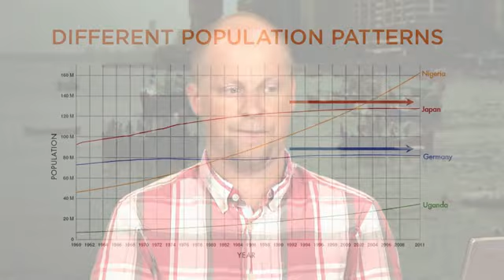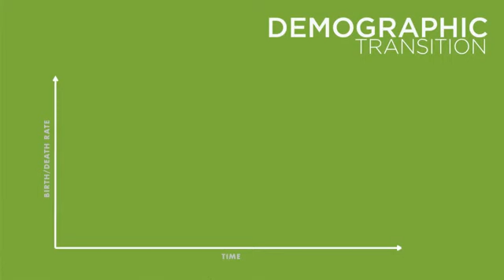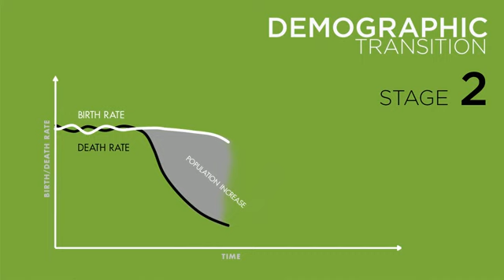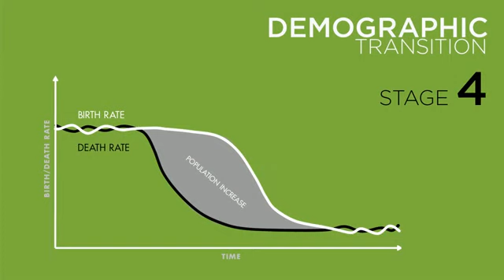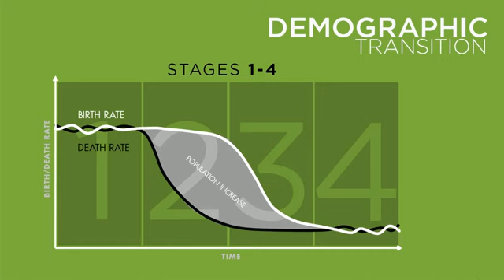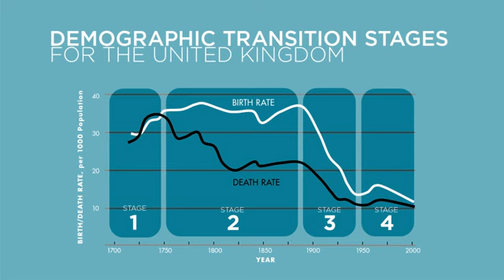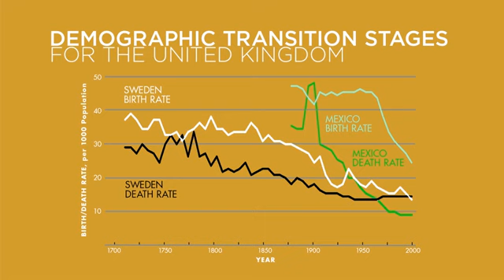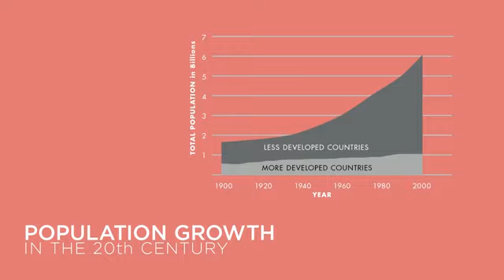CSRA V 2012 1 W2 M1